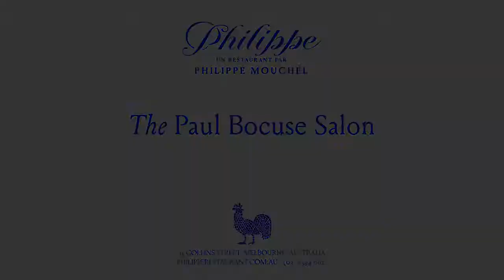Le Salon Paul Bocuse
Our private dining room seats up to 10 people, for an intimate lunch or dinner Monday to Saturday. Menus can be tailored to suit your group, 3 courses, a la carte or degustation.